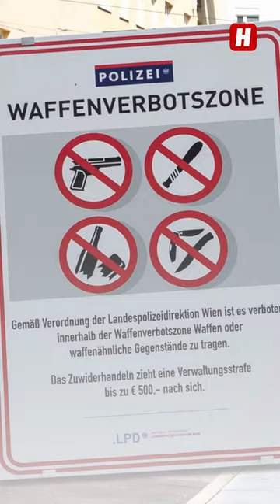Extrem-Strafen für alle, die nun mit Messer rausgehen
🚫 Ersttäter zahlen bis zu 1.000 Euro Strafe – das musst du zur neuen Verbotszone wissen